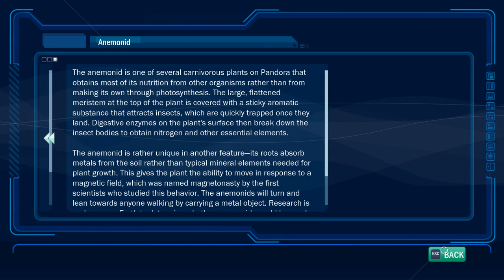James Cameron's Avatar: The Game - Walkthrough - Part 1 (PC) [HD]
Minimum system requirements :

 CPU :  3.2 Ghz Intel® Pentium® 4, 2.66 Ghz Intel® Pentium® D, AMD Athlon™ 64 3500+ or better.
 RAM :  1 GB (2 GB minimum for Windows Vista® and Windows® 7)
 GPU :  256 MB DirectX® 10.0-compliant video card or DirectX 9.0-compliant card with Shader Model 3.0 or higher.
 Operating system :  Windows® XP, Windows Vista®, Windows® 7 & Higher.
About Game :
James Cameron's Avatar: The Game is a 2009 third-person action video game based on James Cameron's 2009 film Avatar. The game was developed by Ubisoft Montreal and released on the PlayStation 3, Xbox 360, Microsoft Windows, Wii and Nintendo DS on December 1, 2009, with a PSP version released later on December 7, 2009.